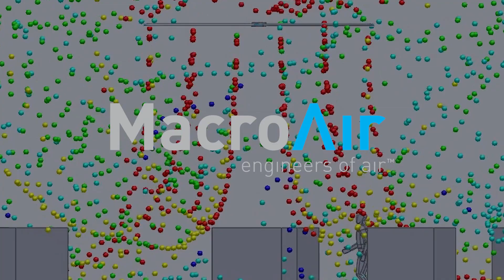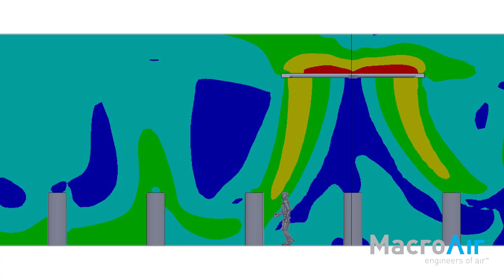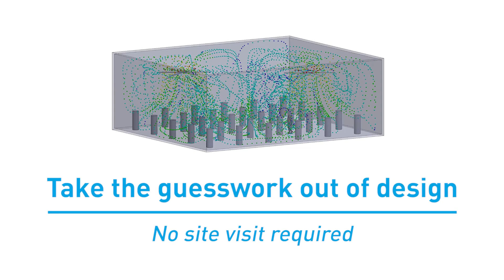MacroAir Large Commercial Ceiling Fans: Fitaholic Fitness AirViz Testimonial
Check out how MacroAir's 3D airflow simulation software - AirViz, helped Fitaholic Fitness select the best fans and fan layout for their workout spaces! AirViz is a software solution exclusive to MacroAir.